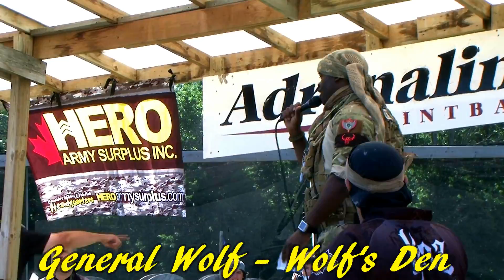Canadian Carnage - Media Wars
The paintball community was out in force Saturday June 23rd, 2012 for the historical first ever Viper Scenario event on Canadian soil. For the full story to include TONS of photos please